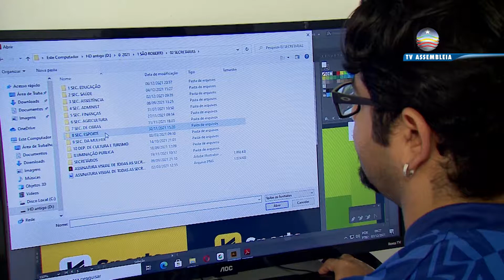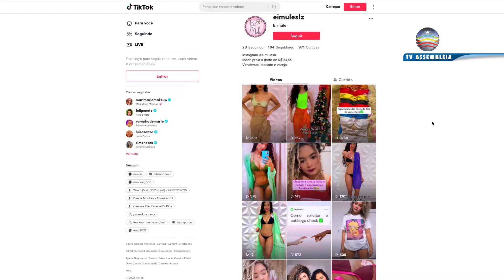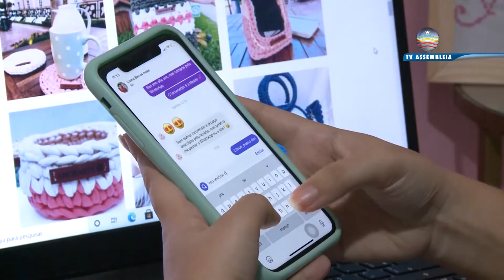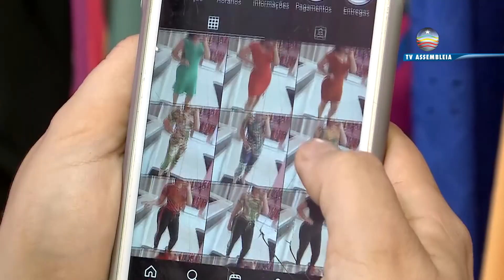Dia do Empreendedor Digital: lei incentiva profissionais que se reinventaram na pandemia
11 de setembro. Trabalho de profissionais do meio digital agora tem data de comemoração.
A ideia é incentivar profissionais que tiveram que se reinventar durante a pandemia e que ajudaram no crescimento do empreendedorismo digital.